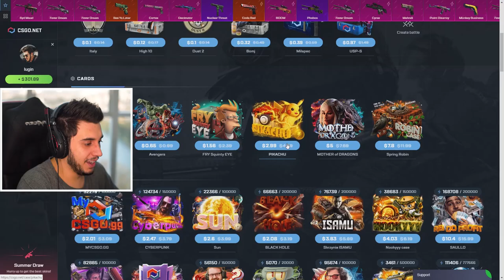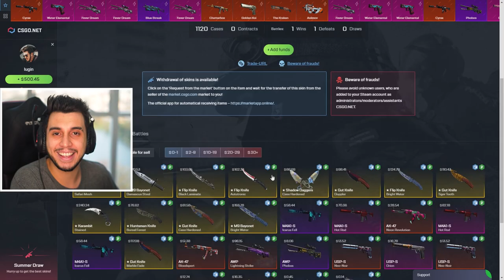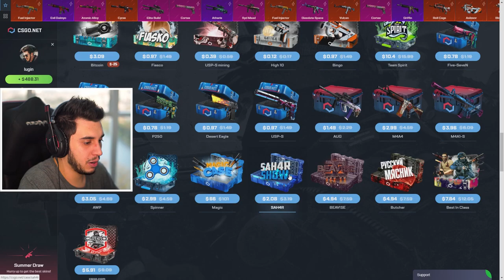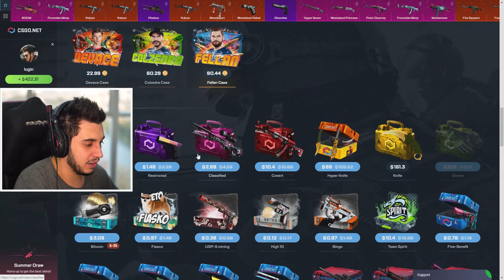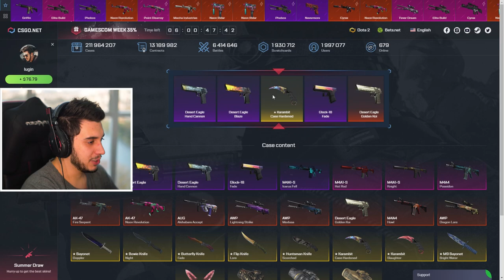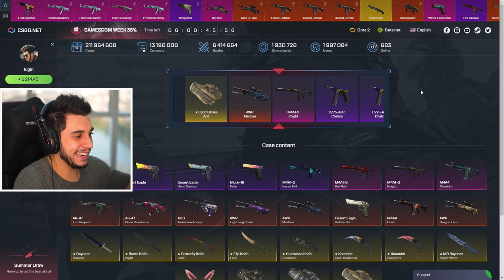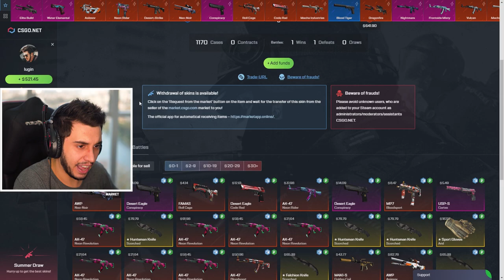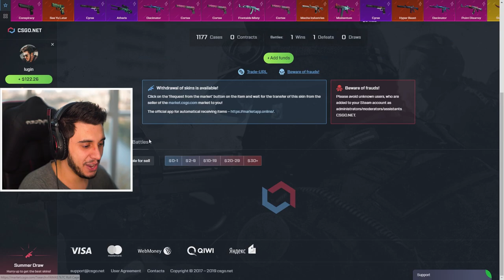ESSA FACA QUE EU GANHEI VALE R$1.700 (impressionante)